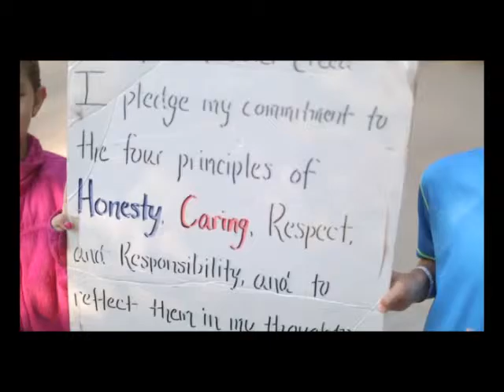Sherman Lake YMCA Summer Camp 60 You Belong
WLLA :60 promo for Sherman Lake YMCA Summer Camp